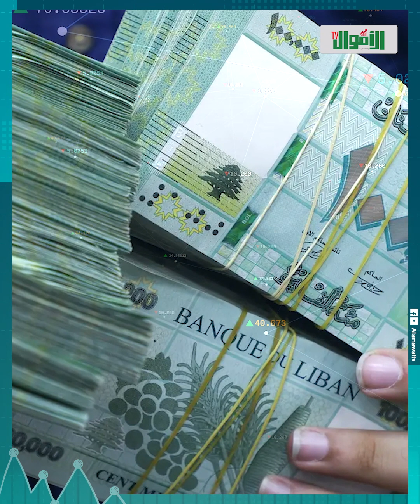تعلق في كومنت وهي هتختار.. مليونيرة لبنانية طالبة عريس.. هتسافر معاه دبي وتفتح هناك شركة..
الفلوس في ايديها زي الرز وبتحلم بعريس تديله كل الفلوس دي ومفيش اسهل من شروطها.. وحالة واحدة بس تخليها ترفضك لو اتقدمتلها مين الست دي وإزاي ممكن تقبل بعريس بشنطه هدومه بس